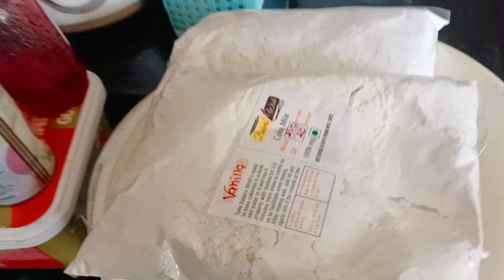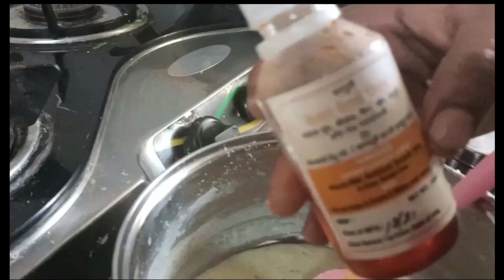आज एकसाथ तीन केक रेसिपीज //फालुदा केक// रस्मालाई केक// रबडीजिलेबी केक// माझ्या केक रेसिपीज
🙏माझा चॅनेल सबस्क्राईब  लाईट शेअर केल्याबद्दल सर्वांचे मनापासून खूप खूप धन्यवाद धन्यवाद धन्यवाद !!!

😊माझे ब्लॉग आणि रेसिपीज आवडीने बघितल्या बद्दल सर्वांचे खूप खूप खूप मनापासून आभार🙏

                                 धन्यवाद